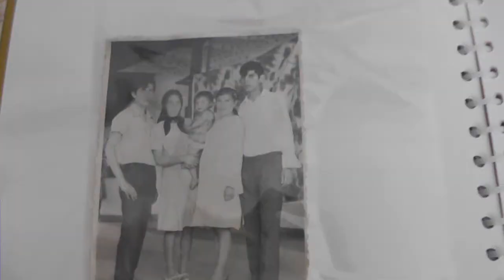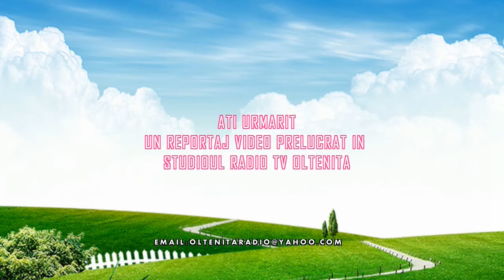Vizite ale elevilor IN CADRUL PROIECTULUI SAPTAMANA ALTFEL